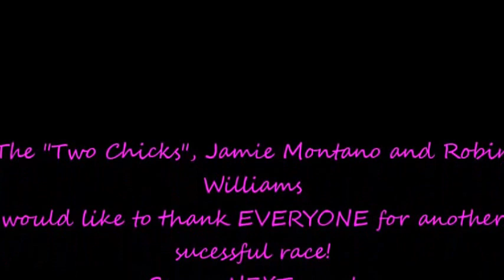2015 05 08 Margie DeCarlo and Rebs Kustom